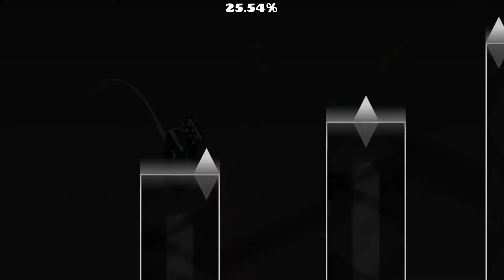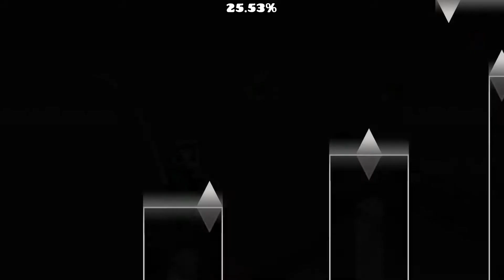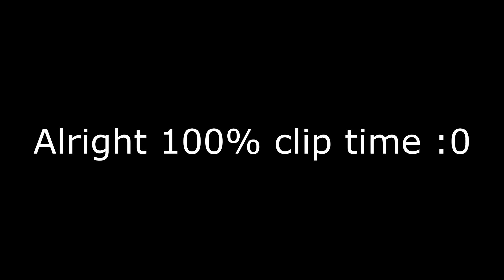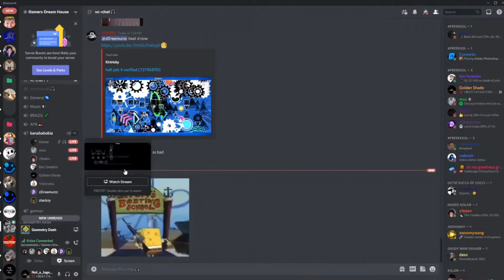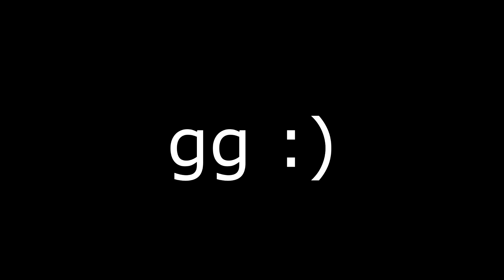Black Blizzard 100% [New Hardest] by KrmaL | Geometry Dash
Info
My experience with this level was weird. I did 39-100 on this level about 6 months ago before I had even beaten Bloodbath.. I Did that to prove I could do something somewhat hard without having to go through the pain of playing Bloodbath. When I had done that run I had no intention of playing the first cubes. The second I played the 2nd cube I knew I just immediately assumed I would never beat this level in my lifetime. Looking back at it I might have had a chance of beating this if I spent thousands of attempts learning the cubes but I am glad I didn't I guess. But anyways, When I started to pick this level back up I started to play the 2nd cube and I managed to do it in 1 run in 20-30 min then died to the 3 spikes, about 5 minutes later when I had gotten to the drop from 25 I fluked like crazy and did 25-100 somehow. Then I realized that I could beat this level if I wanted, So I continued to play from the 2nd cube that night and later got 28% & 32 that evening. So at this time I hated everything about this level's first 40%, and still hated it the next day and a half. When I got consistent at the first cube stuff started turning around and the level actually became pretty enjoyable. I thought for sure the 2nd cube would be much easier than the first but the 2nd cube ended up being the harder one with the many choke points and 29/38% sections. Then later on my 2nd day I had gotten 44% then stopped playing. The best day was for sure my 3rd day playing from 0 despite all my deaths at 38 that day. I had gotten to the drop 4 times that day. 1 being the ship at 50. The 59% click, A lag spike at 60%, And then somehow died at 73%. Ship Ball dual is the easiest part of the drop IMO so I was very surprised I died there. To be honest I should have fluked this from 59% but I was very unlucky ig
My thoughts on the level itself. It's pretty decent, If I had the 2nd cube consistency most people had I probably would have had a blast with this level and would have found it much easier
Do I recommend this level? Surprisingly yes, In my first 2 days of playing I would have never thought of recommending someone to suffer and play this level. But it surprisingly gets consistent enough to actually have lots of fun with it if you are not jumping to it.. so yes. I do recommend to anyone with 2-3 list demons. And yea the 2nd cube ends up being harder than the first somehow so just practice that lol

Attempts: 21,267. 9,907 Estimated attempts if I didn't play the drop for fun so much
Worst deaths: 73, 60, 59, 55, 48, 44
Best runs: 25-100 x7 & 39-100 x26 lol maybe this explains my high attempt count
Hardest parts: 1%, 6, 16, 28-29, 37-38, 44-45, 78-81, 83-85
My rating: High Extreme Demon
Enjoyment: 7.5/10
Difficulty Rating: Black Blizzard | Auditory Breaker | Carcano
New hardest atm because 2nd cube is impossible
GDH Placement: 3
My Placement: 3 *Barley* sry convert